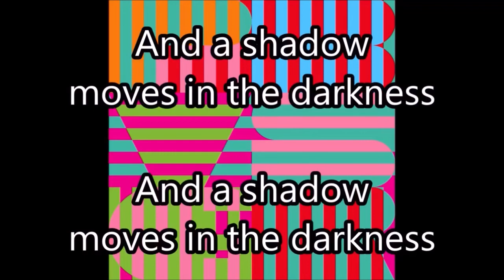Boys Latin - Panda Bear (Karaoke / Instrumental)